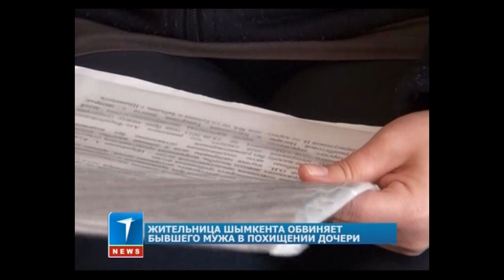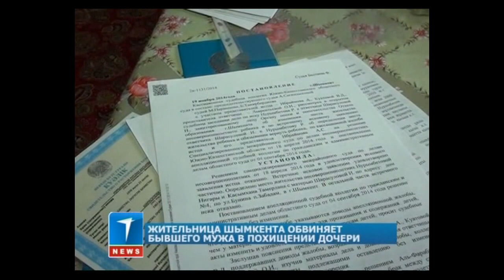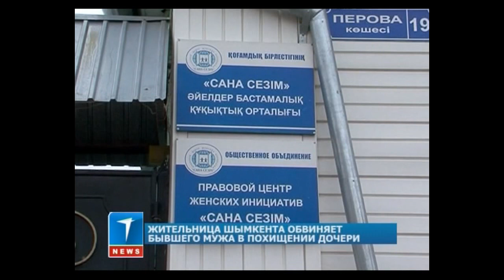Жительница Шымкента обвиняет бывшего мужа в похищении дочери